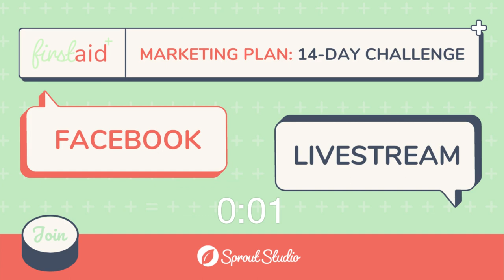Revenue Streams: Partnership Marketing In Your Community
On Day #10 of the marketing challenge Bryan talks with Seshu Badrinath about partnership marketing.

We would love for you to join in the conversation and share your insight - join our Facebook Community or friend us on Instagram @getsproutsudio.

Be sure to come check out and share our first aid for your photography business page with your friends!  We will continue to update with more resources committed to keeping you and your business safe during this time.